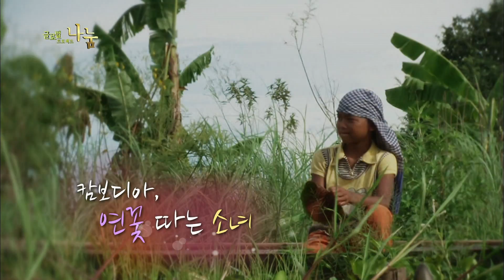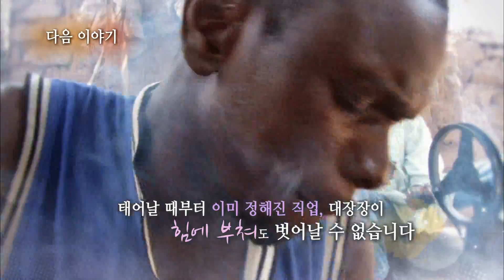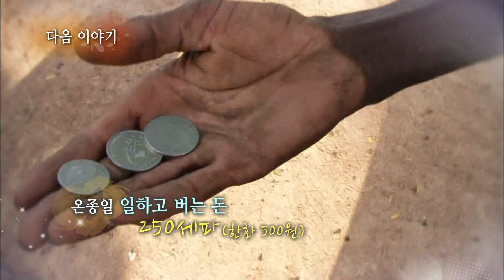[Full] 글로벌 프로젝트 나눔 - 캄보디아 연꽃 따는 소녀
캄보디아 연꽃 따는 소녀 20131011

EBS와 월드비전이 공동기획한 글로벌 나눔 방송으로, 월드비전의 전세계 사업장을 방문하여 아이들의 아픔을 어루만지고 시청자들의 도움으로 아이들의 희망을 키워가도록 함께하는 방송입니다.